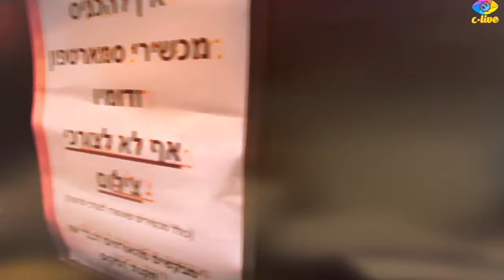ר אפרים קעניג לדוד מזמור הכנסת ספרי תורה להיכל הגדול ביהמ״ד נחל נובע ברסלב עיה״ק צפת כ״ג טבת תשפ״ב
‏הספרי תורה נכתבו לעילוי נשמת ולכבוד מלאות שלש שנים להסתלקות מורנו הרה״צ ר אלעזר מרדכי בן ר גדליהו אהרן קניג זצ״ל אשר עמל כל חייו לבנות ולהקים מוסדות ברסלב ע״ש רבינו הקדוש נחל נובע מקור חכמה בעיה״ק צפת